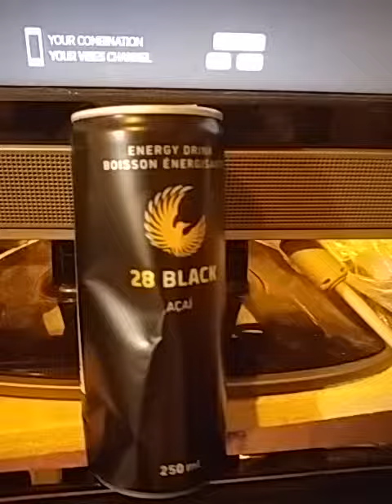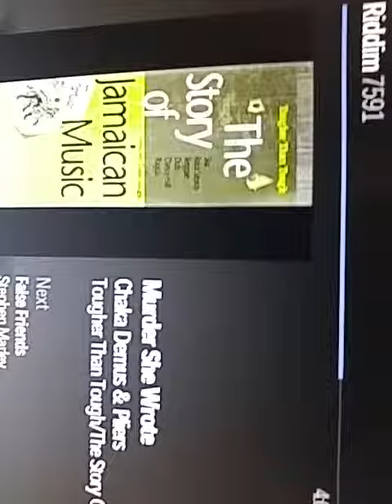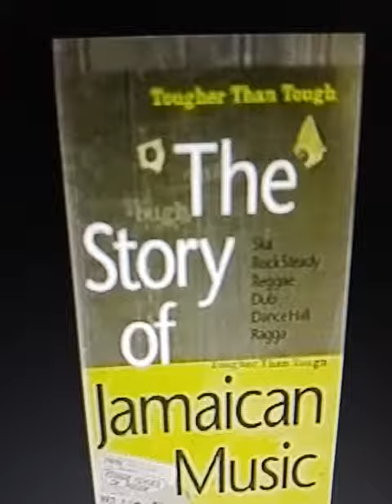Jamaica n Music